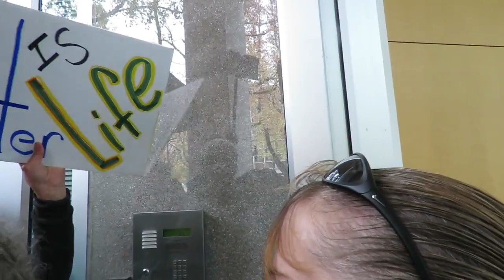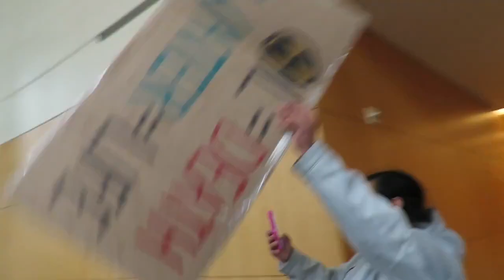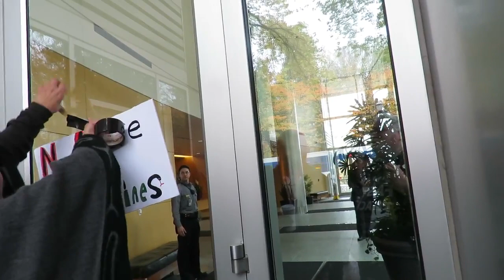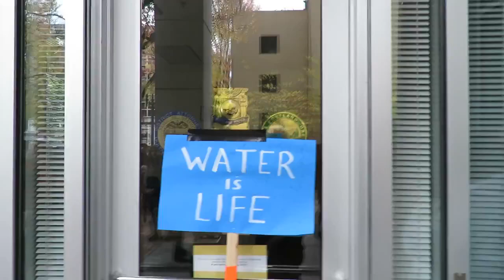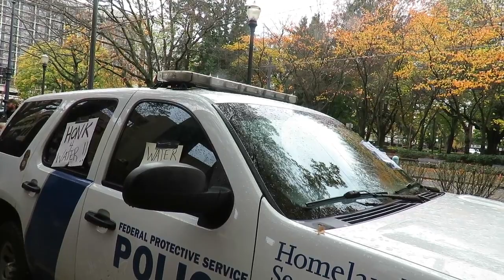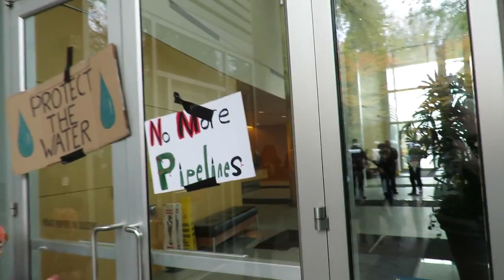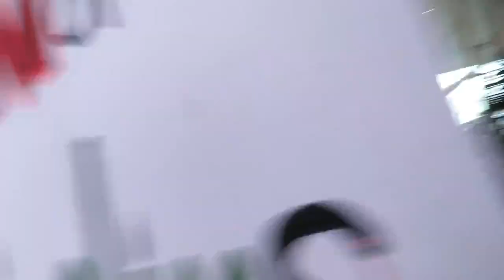protest to support standing rock Video from Bobs Camera 1